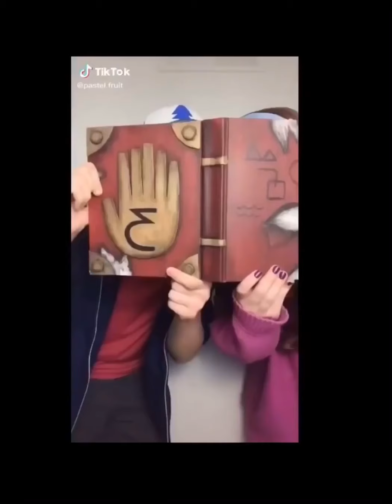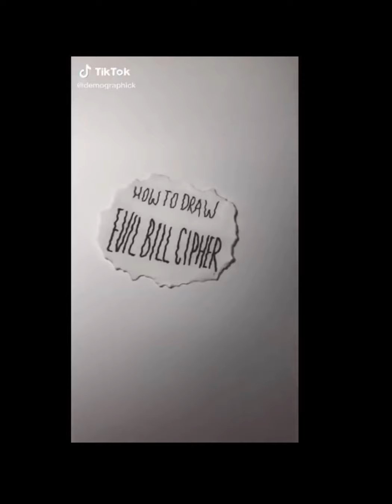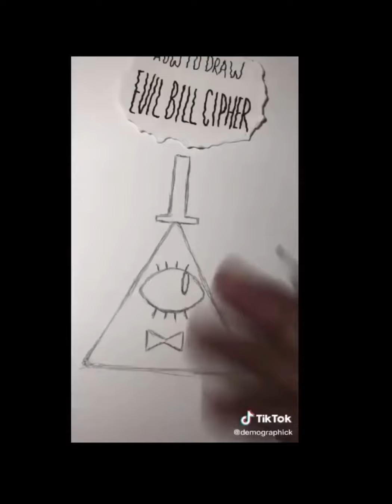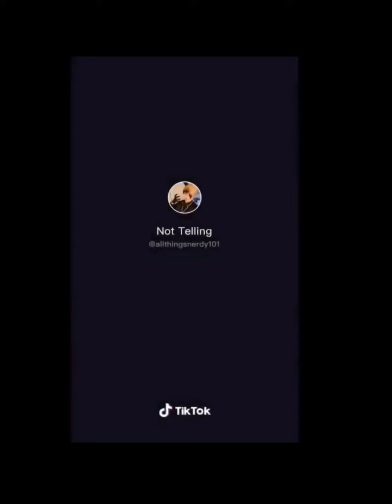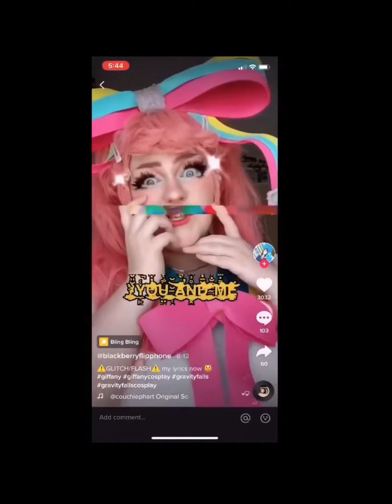Gravity falls tiktocs